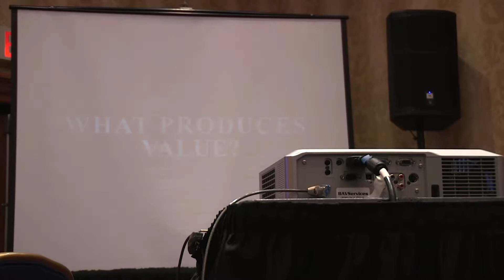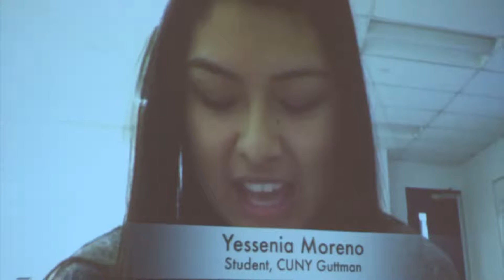Installation Highlights from Confessions on the Road of Development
Created with the help of coolathropology.com's Kristina Baines, the Confessions on the Road of Development installation offered attendees at AAA 2014 the opportunity to hear from their colleagues and let their own voices be heard.